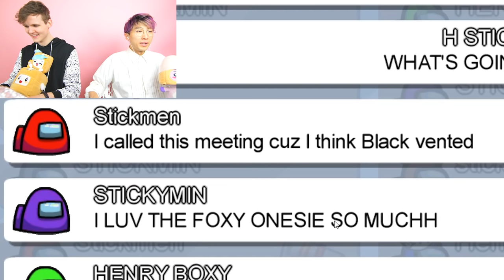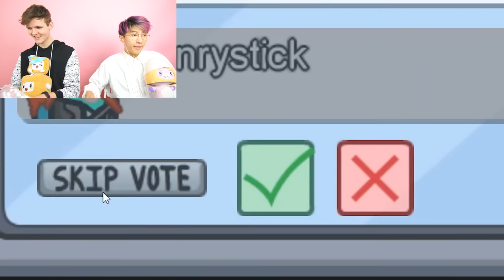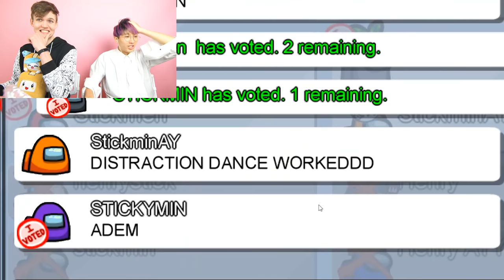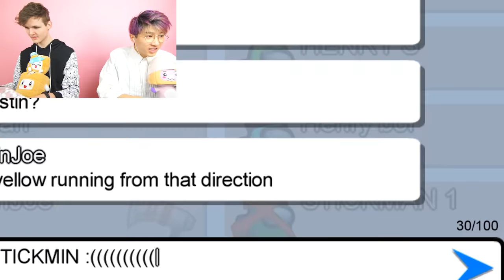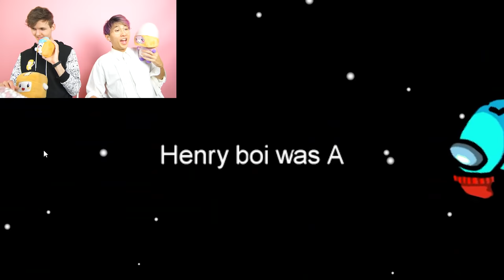LANKYBOX Plays AMONG US But HENRY STICKMIN Is The IMPOSTER! (EPIC DISTRACTION DANCE MOMENTS!)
LankyBox World!